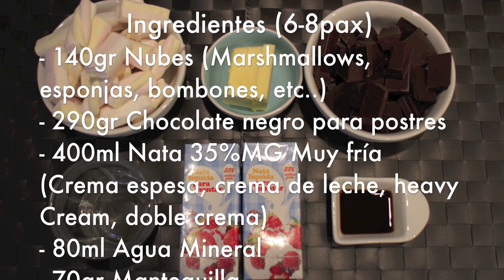Mousse de Chocolate Facil - Deuvasaperas Postres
Está receta de Mousse de Chocolate es muy fácil y rápida. Además resulta sorprendente al paladar por su agradable textura y sabor. Es una receta de la cocinera Nigella Lawson y la verdad es que nos ha encantado, porque esta deliciosa!